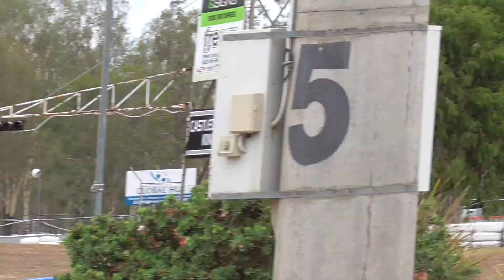8 4ss cadets heat 3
4ss cadets heat 3
mobil 1 sek qld finale
ipswich kart club
bilsborough bus & mechanical service